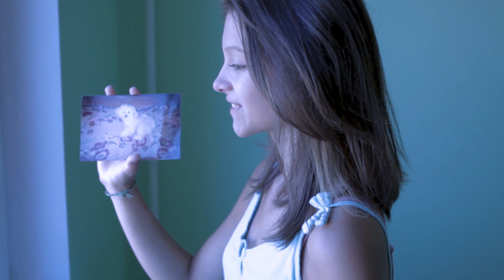Короткое лето - фильм о первой любви.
Мальчик замечает в больничном окне девочку. Закрытое окно не даёт им возможности поговорить, но не мешает им общаться.

Режиссер: Вадим Гетц

В ролях: Фарида Аксерова, Алексей Калугин,  Елена Муратова, Денис Левашов, Никитин Алексей

Официальный релиз 2016 года